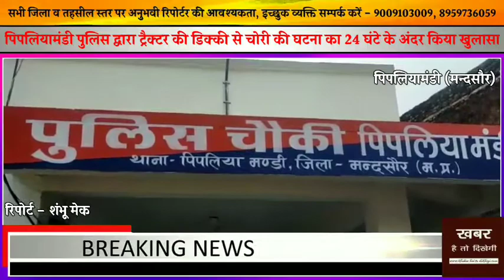पिपलियामंडी पुलिस द्वारा ट्रैक्टर की डिक्की से चोरी की घटना का 24 घंटे के अंदर किया खुलासा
मन्दसौर (मध्यप्रदेश)